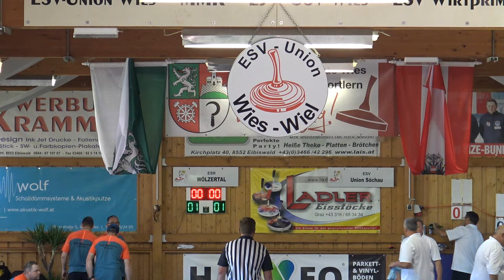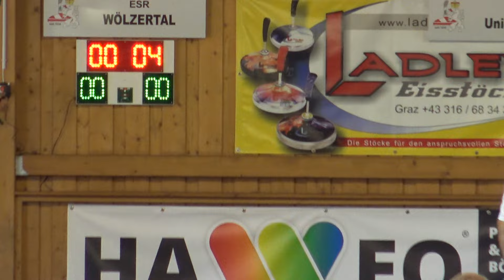ESV Union Söchau ESR Wölzertal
Finale Landesmeisterschaft Stocksport Herren in der Stocksportanlage in Wies Wiel vor 200 Fans.